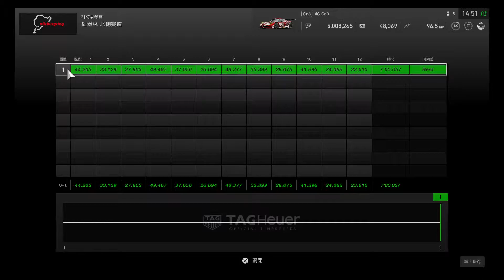Gran Turismo ® SPORT | DJI Bicycle Girl 4C GT3 Nordschleife Time Attack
DJI Bicycle Girl 4C GT3 Nordschleife Time Attack